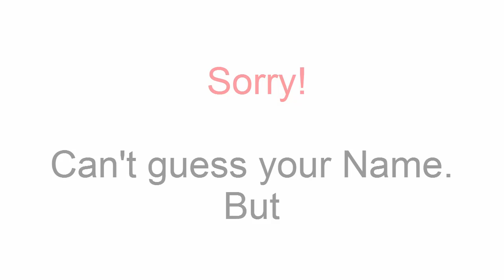April Fool Prank Links for Whatsapp | How to Make April Fool Ideas | April Fool Whatsapp Status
how to make someone april fool on chat
april fool jokes in english for whatsapp
april fool prank links for whatsapp
april fool whatsapp pranks
april fool pranks on whatsapp
famous april fools pranks
prank links for whatsapp
april fool links for whatsapp
how to make april fool
april fools jokes
april fools pranks
april fool jokes in hindi for whatsapp
april fools day ideas
april fools day
ideas for april fools day
best april fools pranks
april fool pranks
april fool ideas
april fool day jokes
good april fools pranks for boyfriend
april fools pranks ideas
best april fool pranks
april fools prank ideas
april fool prank
good april fool jokes
april fool pranks for kids
good april fool pranks
april fool pranks for friends
april fool pranks for boyfriend
really good april fools pranks
april fool jokes in english
april fool jokes for kids
april fools day pranks
april fools pranks over text
april fools day prank ideas
april fool pranks for parents
prank ideas for april fools day
april fool pranks on friends
april fool office pranks
good april fools pranks
good april fools ideas
social media april fools ideas
april fool jokes for boyfriend
april fool pranks for child
april fool pranks for family
april fools pranks for parents
april fool pranks at home
easy april fools pranks
good april fools pranks over text
april fools birthday ideas
april fools day ideas for kids
good ideas for april fools day
pranks for april fools
april fools pranks for boyfriend over text
april fool prank ideas
best april fool ideas
april fool link
fools day quotes
april fool tricks
april fool gift
how to make april fool on whatsapp
april fool pranks kid friendly
april fools pranks for friends over text
easy april fools pranks for family
april fool messages
april fool ideas for whatsapp
april fools pranks for kids
pranks for kids
best pranks
easy pranks
pranks to do at home
safe april fools pranks
funny april fools pranks
easy pranks for kids
april fools text pranks
april fools pranks over the phone
easy pranks at home
cute pranks to pull on your boyfriend over text